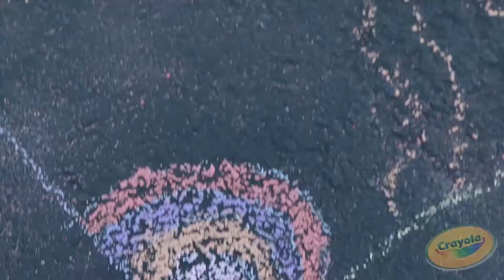Crayola Stoepkrijt 64 stuks Nederlands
Crayola afwasbare stoepkrijt 64 stuks. Buiten creatief spelen met felle kleuren krijt maar ook speciale stoepkrijtjes met glitter!

Maak de meest kleurrijke kunstwerken in de openlucht met deze stoepkrijtset van Crayola! Kies uit maar liefst 64 verschillende kleuren, waaronder 8 stoepkrijtjes met ‘special effects’. Het stoepkrijt van Crayola is gemaakt van hoogwaardige pigmenten, waardoor ze een intense heldere kleurafgifte hebben. De speciale hoekige vorm van het stoepkrijt voorkomt wegrollen en zorgt voor een extra goede grip bij het krijten. Stoepkrijt van Crayola is afwasbaar van kleding en gemakkelijk weg te vegen met water.